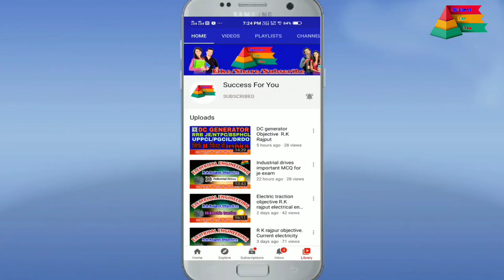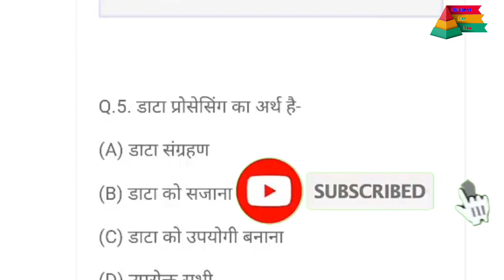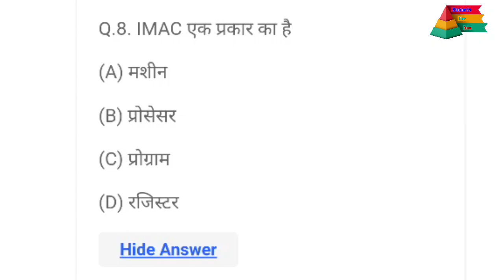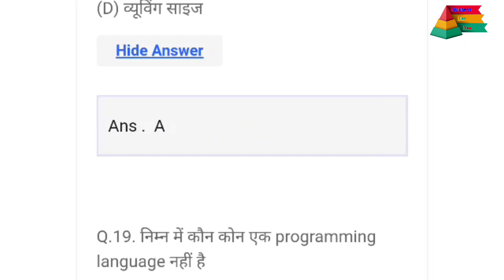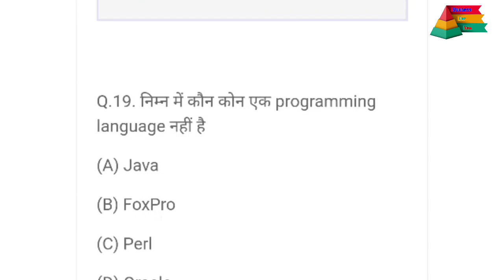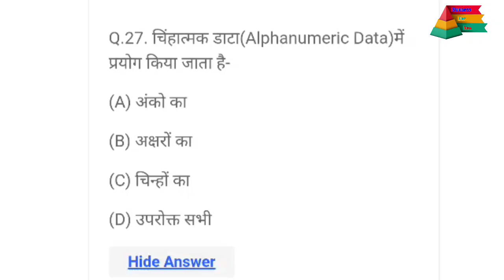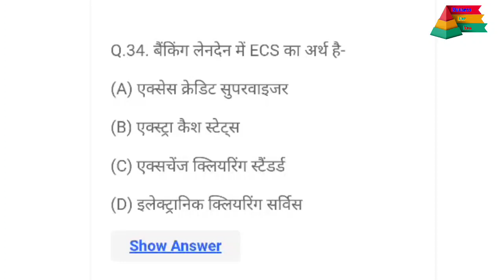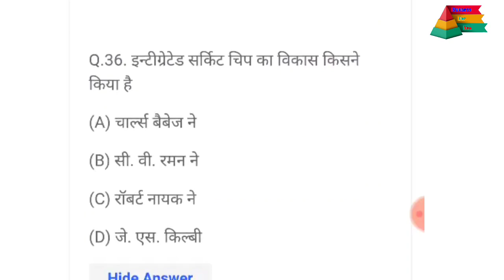50+ Most Important Question For CCC Exam | CCC Exam Previous Year Question bye Success For You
Hii dear student.. 50+ most important question for CCC Exam
CCC exam previous year question

मेरे इस चैनल के आपको Electrical and Electronic Engineering से सम्बंधित प्रत्येक टॉपिक का ऑब्जेक्टिव मिल जाएगा। कम समय में आप प्रत्येक टॉपिक का रिविशन कर सकते। मेरे इस चैनल पे आपको Electrical Engineering , Computer का स्पेशल नोट्स और प्रीवियस वर्ष का सॉल्व पेपर भी मिल जाएगा Pdf के साथ मे.. अगर आपको हमारा वीडियो अच्छा लगे तो लाइक शेयर और सब्सक्राइब करना न भूले। धन्यबाद .🙏🙏🙏🙏🙏 R.k Rajput Objective V. K Mehta Objective J.B Gupta Objective Galgotiya objective for electrical engineering Upkaar prakashan objective for electrical B.L thaleja solution detail Power system R.k rajput electrical objective Converters and rectifiers Success for you Important MCQ Bye success for you